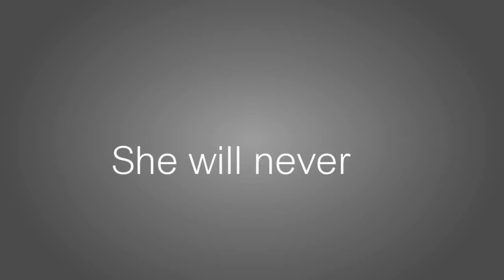●Xion●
[Spoilers]

ωнσ αм  ι ?